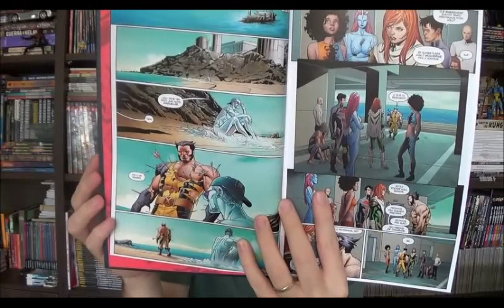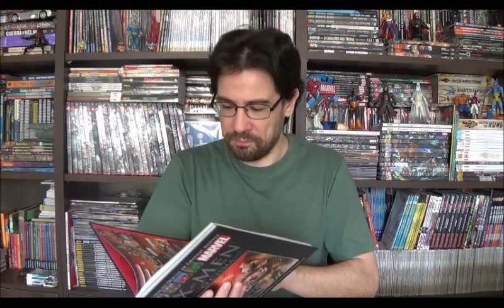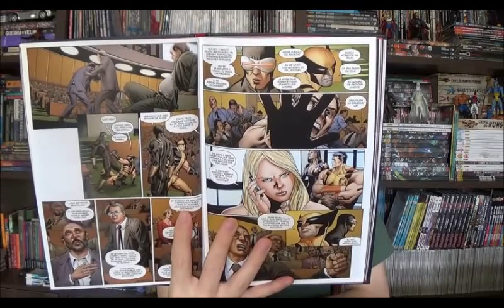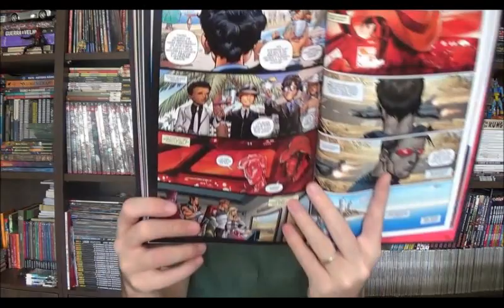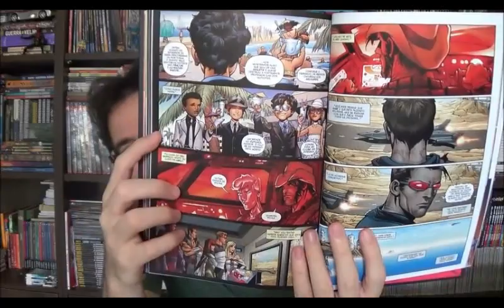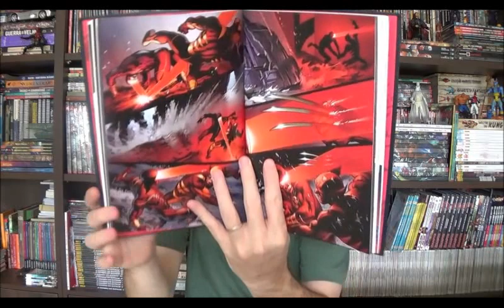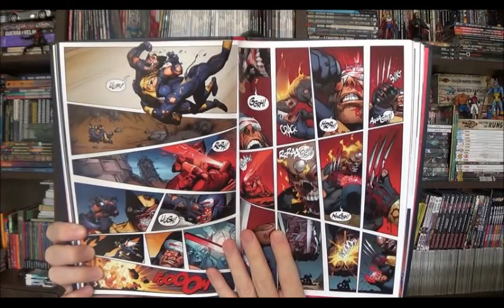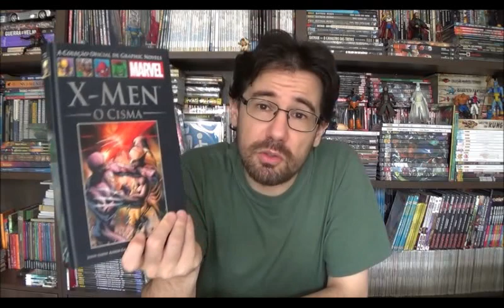Chapéu do Presto Especial - X Men: Cisma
Bem-vindos a mais um Chapéu do Presto especial, no programa de hoje quero falar sobre um momento importante para os X-Men, mas que é ignorado pela maioria das pessoas que não acompanha os mutantes. Estou falando do Cisma, uma minissérie lançada em 2011 nos EUA, e aqui na mensal dos X-Men em em 2012.

⚠ Link para compras na Amazon

Campinas - SP
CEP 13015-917